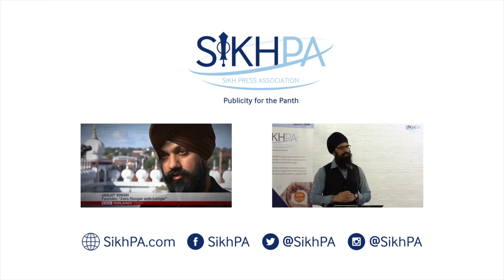Colin Brazier: A year and a day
Sikh PA arranged for Sukhmani Kaur, wife of E13 founder Jagraj Singh, spoke to Colin Brazier - a Catholic Sky News presenter who lost his wife to cancer last year - about death and grief in different religious traditions.